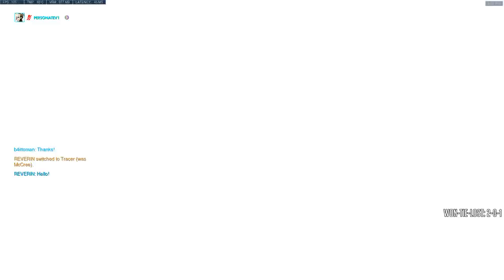OW rank ตัวเด็ก